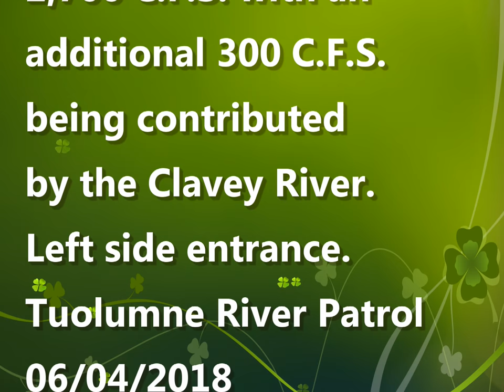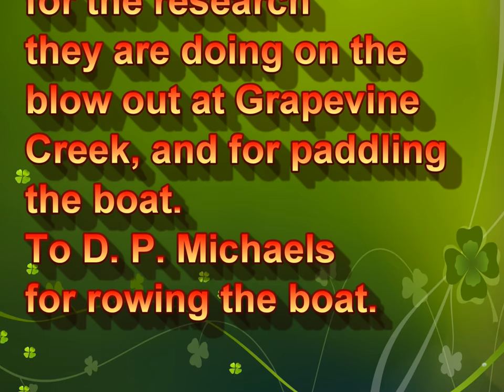Selena in Clavey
A left side entrance run through Clavey Falls Rapid on the Tuolumne River.